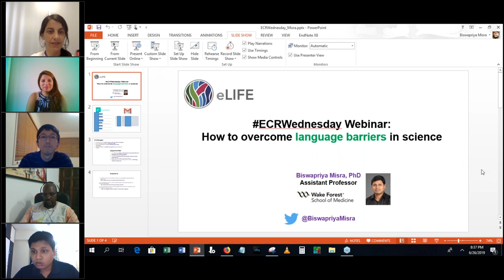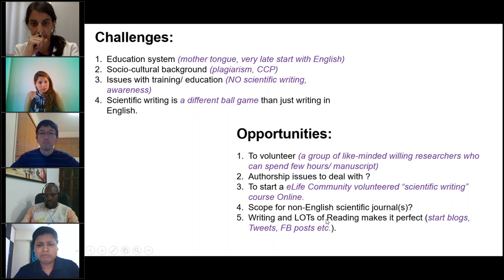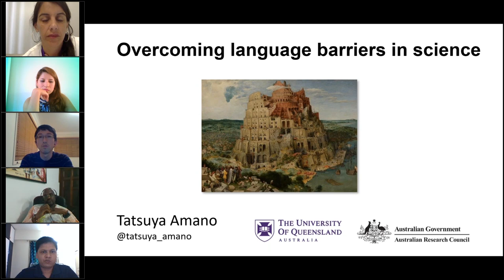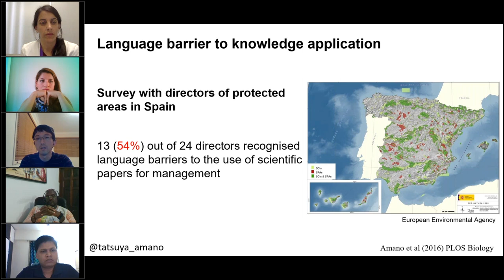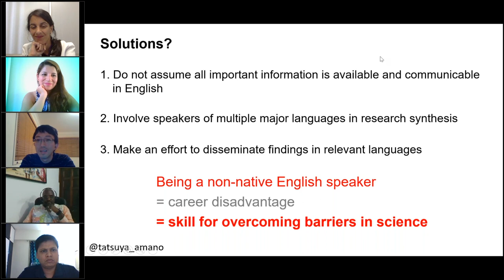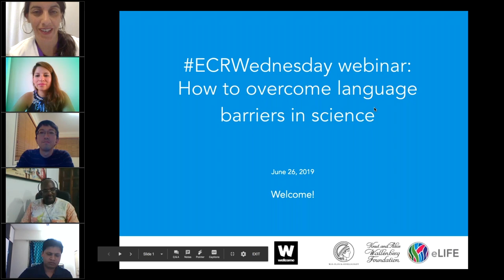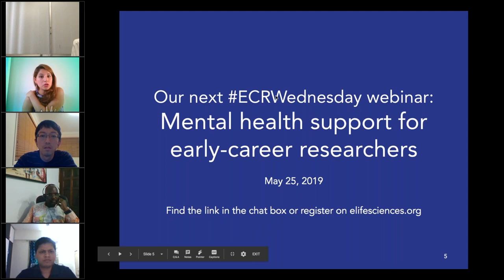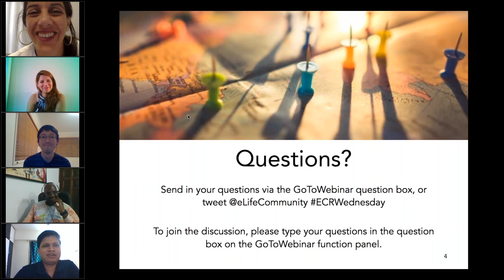ECRWednesday webinar: How to overcome language barriers in science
In this ECRWednesday webinar from June 2019 we heard about common problems posed by the dominance of the English language in science, as well as advice and initiatives that strive to address these issues.

This webinar was chaired by Margarita Calvo, member of eLife's Early-Career Advisory Group, Pontificia Universidad Catolica de Chile.

And featured four speakers:

Clarissa Rios Rojas, Founder and Director of the non-profit Ekpa’palek

Biswapriya Misra, Assistant Professor at Wake Forest University School of Medicine, United States

Tatsuya Amano, ARC Future Fellow at the School of Biological Science, University of Queensland

Yap Boum II, Professor and the Regional Representative for Epicentre in Africa